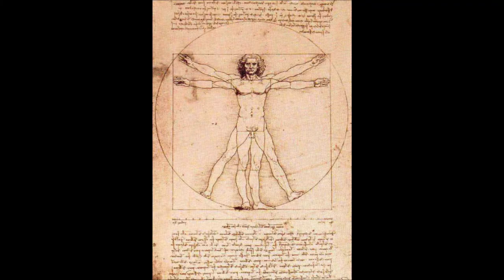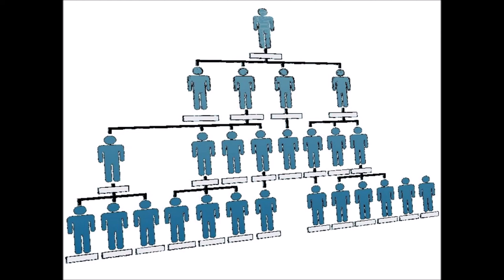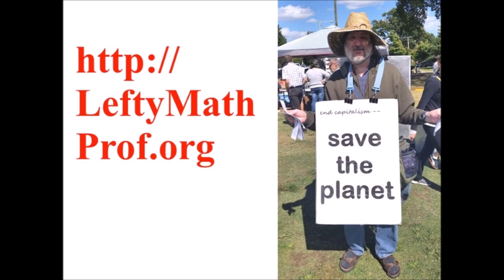The Root Problem 10,000 BC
(4½ min) For 200,000 years we were hunter-gatherers. We shared everything of importance, and cooperated without hierarchy, and we're still capable of that. But 12,000 years ago, when we started farming, we also began separateness, hierarchy, and property, which I’ll discuss. Those have caused all our problems -- alienation, inequality, externalities, war, poverty, plutocracy, racism, sexism, bullying, ecocide. The first step in fixing all this is to get more people talking about it.